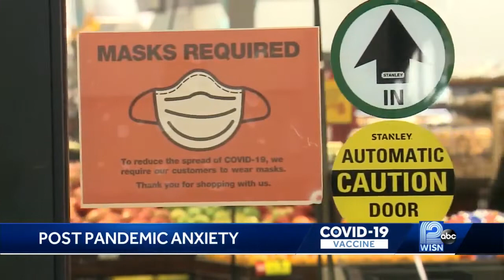Fear of going out? Doctor has tips as life returns to normal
A psychologist discusses dealing with post-pandemic anxiety.